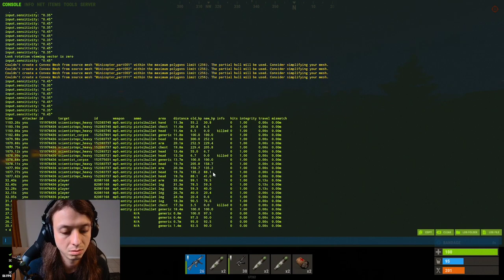hey guys its lifesponsor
Want to learn more about my mouse and support me? Any purchases made on Pwnage within 15 days of clicking will support me directly. Check out the Symm and other Pwnage products [ad]

DPI: 400
RUST sensitivity: 0.4